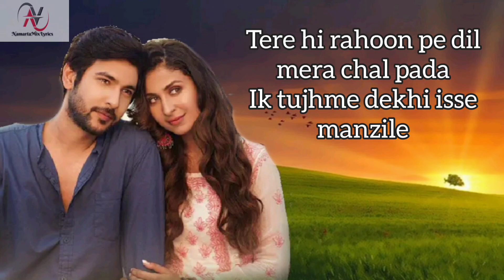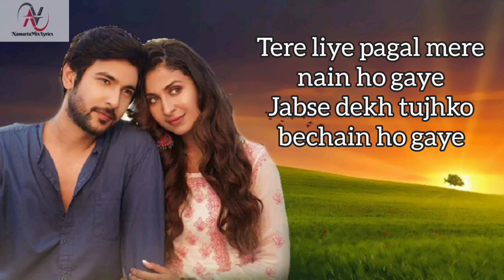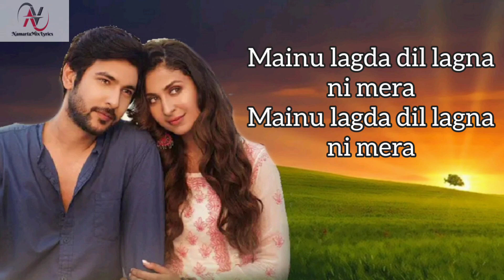Mainu Lagda Song { Lyrics } | Raj Barman | Sakshi Holkar | NamartaMix Lyrics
Song: Mainu Lagda Singer(s): Raj Barman, Sakshi Holkar Musician(s): Kausar Jamot Cast: Shivin Narang, Malvika Raaj

Mainu Lagda Lyrics :-

Tere Saath Kiya Hai Ik Waada
Tujhe Ishq Karun Ishq Se Jyada

Ho Khud Se Hi Faaslon Pe Rehne Lage
Ab Tak Nahi Kaha Jo Kehne Lage

Mainu Lagda Dil Lagna Nibhe Na

Tere Hi Raahon Mein Dil Mera Chal Pada
Ik Tujhmein Dekhi Isey Manjilein
Teri Nigahon Mein Dhoond Liye Maine
Jeene Ke Mujhe Ishaare Mile

Tere Liye Paagal Mere Nain Ho Gaye
Jabse Dekha Tujhko Bechain Ho Gaye

Mainu Lagda Dil Lagna Ni Mera